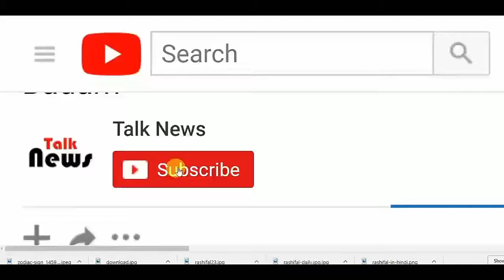मुकेश अंबानी की बेटी है बेहद खूबसूरत और स्टाइलिश, यहां देखिए तस्वीरें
Mukesh Ambani, India's richest person, is coming to headlines today. We all know that Mukesh Ambani has gifted us a gift. But this time he has not been in the limelight due to the Geo. Recently some pictures of his daughter Isha Ambani had become viral on social media.

Isha is only 26 years old and she lives in Mumbai. We tell you, Isha Ambani is also the Director of Reliance Jio. He has done his studies from Dhirubhai Ambani International School and apart from this, he has also graduated in psychology.

They love playing football and playing piano. In these pictures, she looks very beautiful. These photos were shared on their social media account. Isha has achieved such a feat in a very early age.

Isha Ambani likes to spend time with friends outside. Besides, they love stylish clothes.